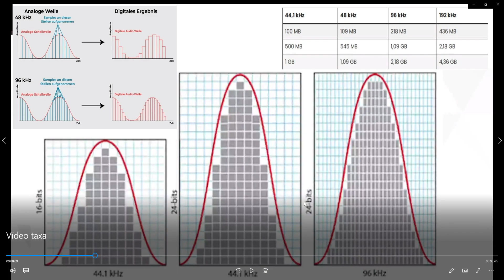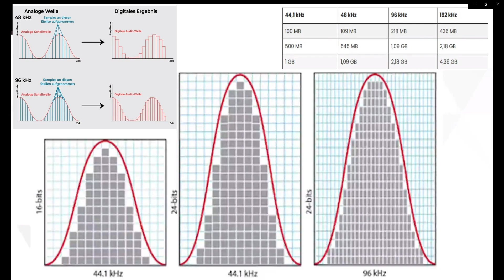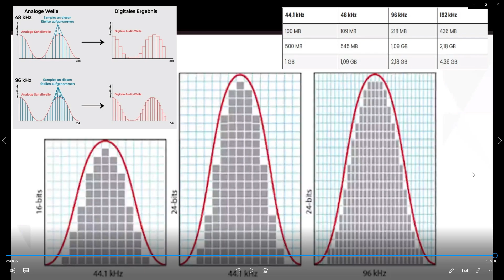Como Funciona a Taxa de Bits no Áudio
Neste vídeo eu mostro com é a gravação analógica para digital.
Link do Curso de áudio
ANGELOZ15
ANGELOZ30
ANGELOZ50
Agora também no Tik Tok          / angelozanquetta